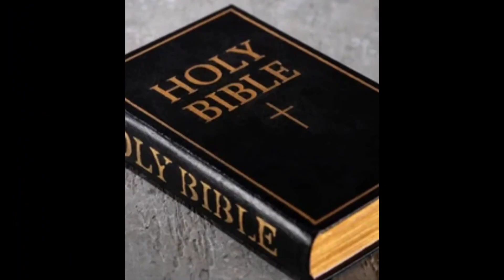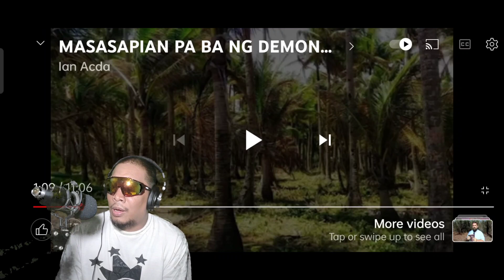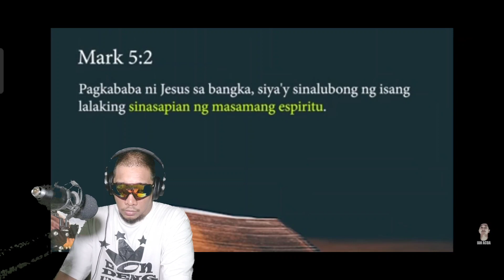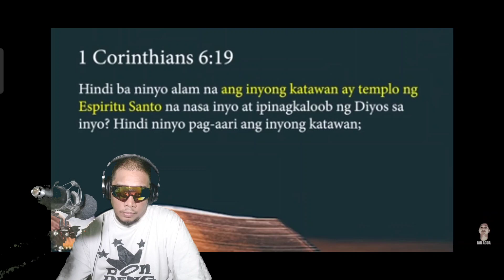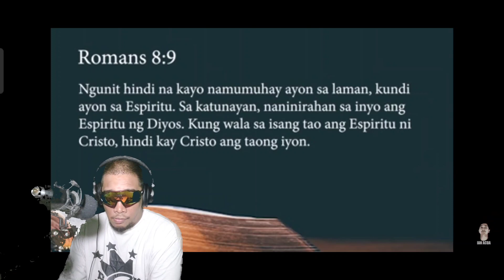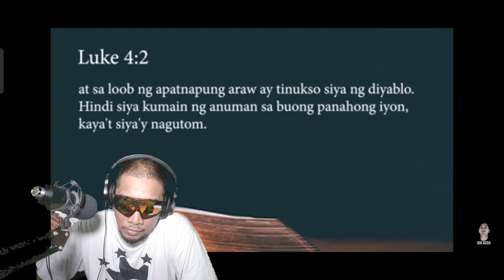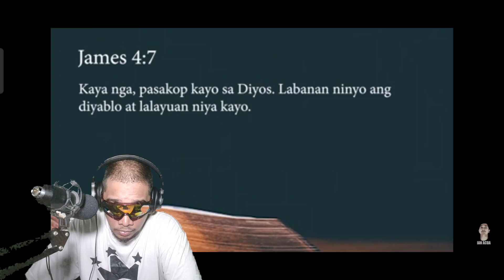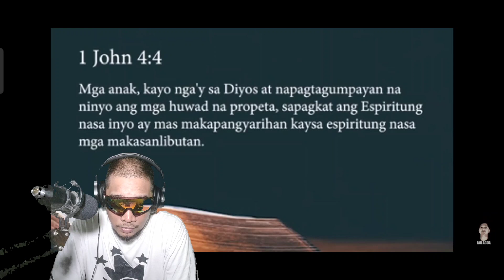NAKU PO!!! PWEDE KA PA LANG SANIBAN NG DEMONYO...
All the videos,songs,images and graphics used in this video belongs to their respective owner and this channel does not claim any rights over them.Copyright disclaimer under section 107 of the copyright act 1976 allowance us made for fair use is a use permitted by